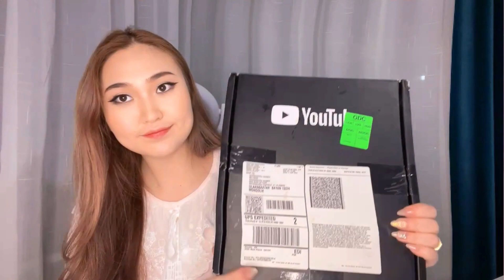Шинэ оны сюрприз ...❤️ Silver Play Button Unboxing ❤️